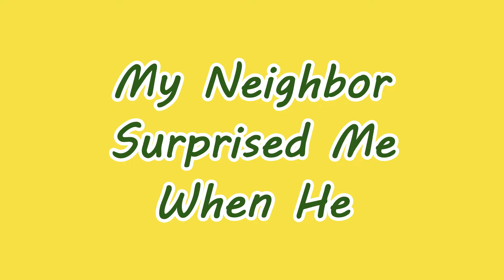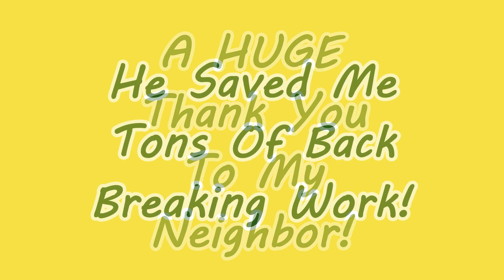A Surprise!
My neighbor surprised me with a visit on his Cat!